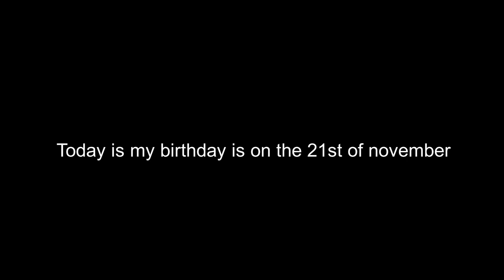Wario dies from being killed by withered jolly the bee from jolly 3 chapter 2.mp3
(this video is a birthday special)

My 15ft Wario dies meme

today is my birfhday that is on the 21st of november i am now 14 yaers oid